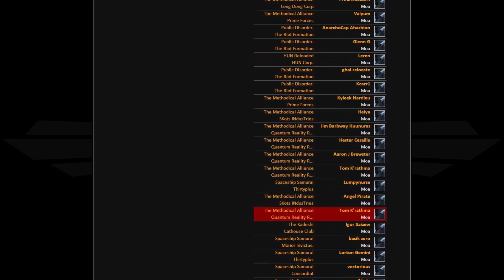EG & INIT vs Nulli & INK & BL ~~~ EG & RAZOR vs NC. - Dominix Fleet - 05-10-2013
Song: We Are The People
Artist: Empire Of The Sun (Flic Flac Remix)